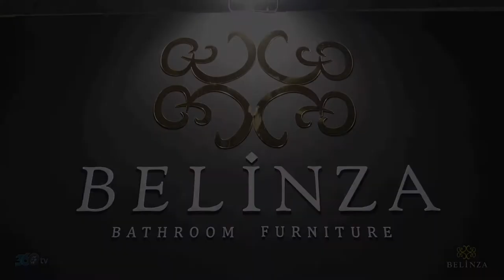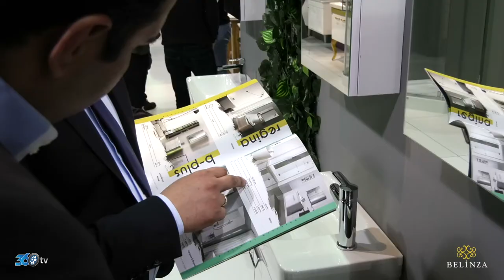Belinza - 2018 CNR Unicera Fuar Tanıtım Filmi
Belinza için CNR Unicera fuarında hazırlamış olduğumuz fuar tanıtım filmi.